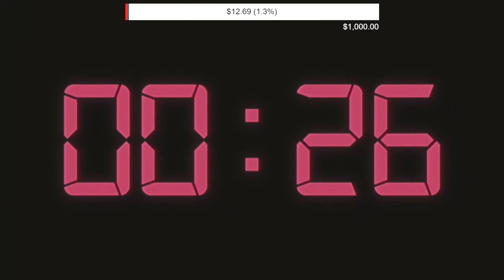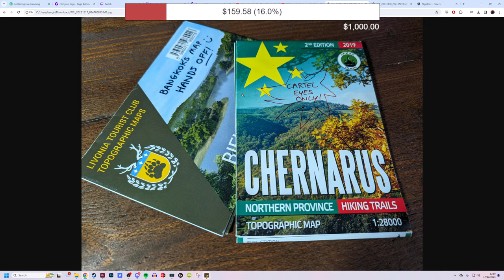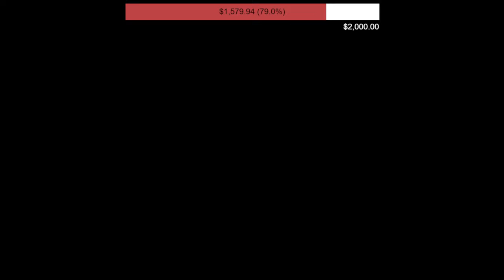12 hour charity stream for Cancer Research UK! | PART ONE